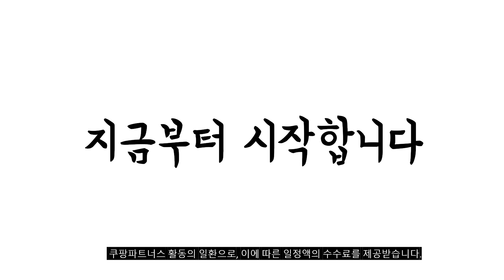2023년 나에게 맞는 프로젝터 추천순위 TOP10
❤️❤️❤️ 프로젝터 구매 가격 평점 리뷰 정리해 봤어요! ❤️❤️❤️
[00:06]
10위. 벤큐 GV1+ 미니빔 캠핑용프로젝터 내장배터리 휴대용 블루투스 [299,000원]

[00:11]
9위. 비비텍 빔프로젝터 DU857 빔프로젝트 WUXGA 업소용 강의용 [1,159,000원]

[00:17]
8위. 비비텍 빔프로젝터 BW572 HD고화질 빔프로젝트 추천 가정용 [659,000원]

[00:22]
7위. LG전자 시네빔 프로젝터 PF610P [499,000원]

[00:28]
6위. 삼성전자 The Freestyle 프로젝터 화이트 254cm SP-LSBP3LAXKR [501,780원]

[00:33]
5위. LG전자 시네빔 4K UHD 빔프로젝터 HU70LA [1,121,540원]

[00:39]
4위. SHILONG 안드로이드 무선미러링 스마트 휴대용 프로젝터 T2 [79,520원]

[00:44]
3위. 저스 미니빔 빔프로젝터 저스미니빔 [378,000원]

[00:50]
2위. 빔보이 4K OTT내장 오토키스톤/포커스 미니 빔프로젝터 LT2 [165,900원]

[00:55]
1위. 조아빔 무선 미러링 HD급 고해상도 LED 빔프로젝터 [177,210원]